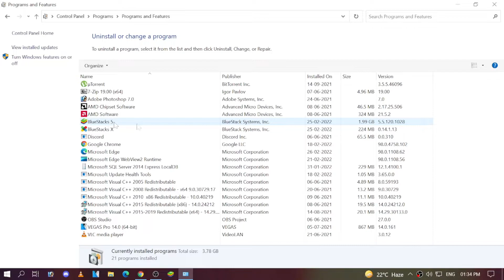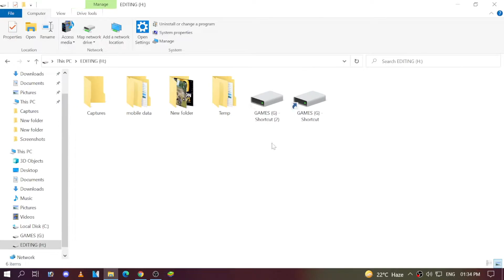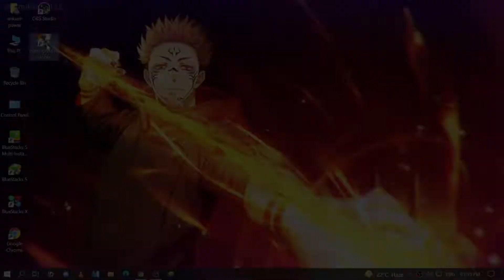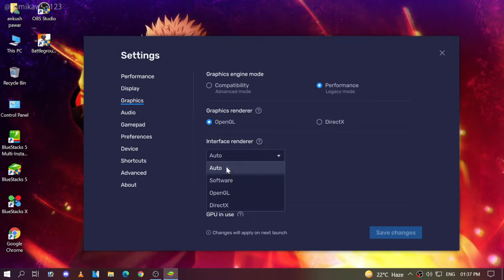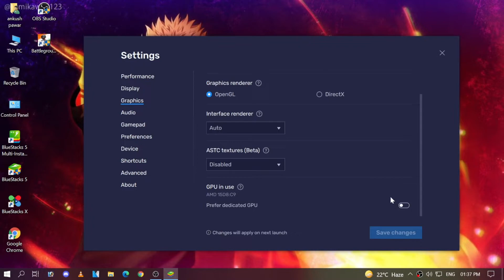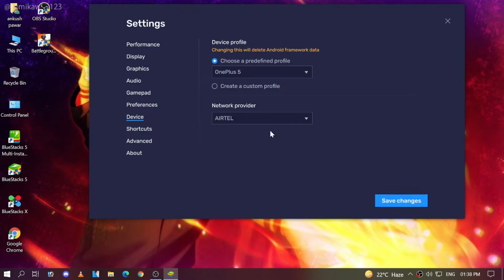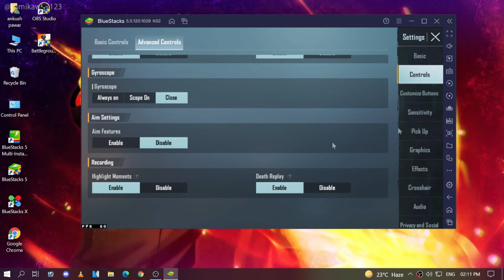NO MORE BAN ON BLUESTACK 5 | BGMI EMULATORS BAN PROBLEM FIX | BGMI BLUESTACKS LAG FIX ALL SOLVED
NO MORE BAN ON BLUESTACK 5 | BGMI EMULATORS BAN PROBLEM FIX | BGMI BLUESTACKS LAG FIX

   🔴  Important Notes  🔴

I NEED A SPONSER FOR MY YOU TUBE CHANNEL .

THANKS

support me:-google pay & paytm - 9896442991

Querries Solved
1.

(IGNORE TAGS)